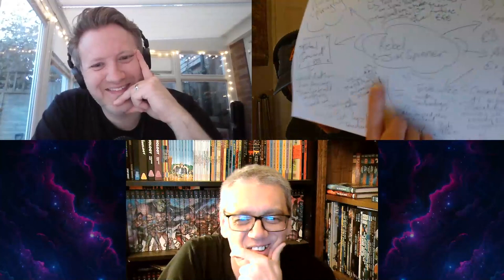Escape Room of Shadows Part 1 | Doctor Who RPG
The Doctor and her new companion Rebel ‘Jim’ Spinner get an email which offers them a free escape room game!

Never one to turn down some fun and games, despite being burnt by the last free holiday she won, The Doctor goes for it.

Once they arrive, The Doctor and Rebel meet fellow gamer Exotic Simon and get stuck into the escape room but of course, fun soon starts to become fear as things are revealed and the game becomes dangerous…

In this episode we bring on gaming aficionado Graham aka Robot of Death to join us as we play the Doctor Who RPG from Cubicle7 games!

With Geoff - as Gamesmaster - leading the story he devised and Paul playing as his own character Rebel, Graham takes the role of the Thirteenth Doctor as they venture into the escape room…only to end on a cliffhanger and a reveal the players never saw coming!

Join us as we try something new which turned out to be a lot of fun and if you enjoy this game-based episode and want to hear the second part then let us know and we’ll do it!

Also, see if you can spot the deliberate error in this weeks title sequence!!

Join the Doctor Who chat with us and other fans on Twitter and Facebook

Visit the Who Corner to Corner website and see our back catalogue of episodes

Enjoying what we do? Consider supporting us